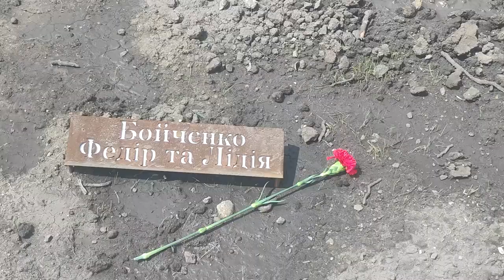Сквер Голокосту відкрили в Одесі після реставрації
Вшанування Всеукраїнського дня праведників народів світу та відкриття після реставрації Скверу Голокосту відбулося в Одесі.

відео Укрінформ